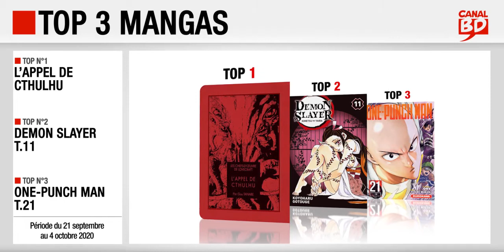21/09 au 4/10/2020 : Top des ventes "mangas" chez les libraires Canal BD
Top 3 des meilleures ventes de mangas, enregistré chez les libraires du Réseau Canal BD, entre le 21 septembre et le 4 octobre 2020 :
- Top 1 : Les Chefs-d'Oeuvre de Lovecraft T.5 (ed. KI-OON)
- Top 2 : Demon Slayer T.11 (ed. PANINI MANGA)
- Top 3 : One-Punch Man T.21 (ed. KUROKAWA)